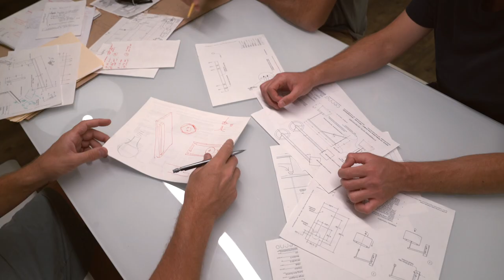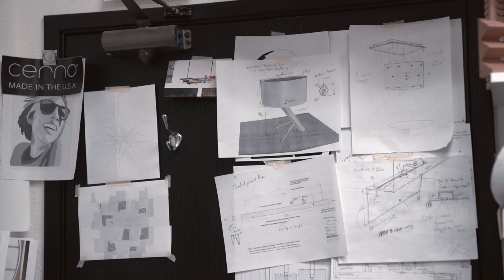Cerno: Designed and Made in California Video by Design Milk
Design Milk visits Cerno's founders in Laguna Beach, where their childhood friendship morphed into a unique partnership to create modern lighting and home furnishings. Co-founders Nick Sheridan, Dan Wacholder, and Bret Englander talk about how they built an authentic brand designed and made in the place they grew up in, and the benefits of living and working in Southern California. Watch to learn more about how their upbringing, environment, and individual strengths have helped shape Cerno's unique aesthetic.

Video by Design Milk
Directed by Jenner Brown
Drone Footage by Ryan Wolfe

Featuring Cerno's founders, Bret Englander, Daniel Wacholder and Nick Sheridan.